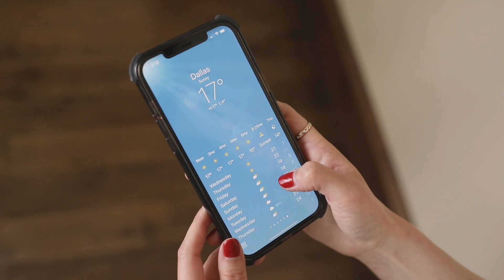My Designer Hat Collection | 帽子大全 | Fedoras, Bucket Hats, Beanies, Berets and more!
面对自己头小脸大发量少还爱折腾的心，一到春天，爱帽子的情结就蠢蠢欲动。无论是爵士帽、贝雷帽、报童帽、硬顶草帽、渔夫帽、棒球帽还是毛线帽，对勇于尝试不断挑战的静姐来说，衣柜中应有尽有！这一期咱们把每个类型都挑选试戴一番，一齐找出最适合你的帽子～

Hi loves, hope you enjoy this video of my hat collection just in time for spring! I didn’t even know I had this many hats until I shot this video. I’ve collected so many different styles of hats, I actually think I have one for every occasion. Sometimes it’s a bad hair day, other times it's just a bright, sunny day and my sunglasses just aren’t enough. Fedoras, boater hats, berets, beanies, bucket hats and even baker boy hats! Did you know each hat has a name? Watch to learn all about hats and then shop the collection to add one to your spring 2021 wardrobe! Comment which style is your fav

► Details: (Chronological Order )

RAG & BONE Wool Fedora *suggested for MAISON MICHEL Fedora

ALANUI Straw Hat *suggested for RAG & BONE Panama Hat

RUSLAN BAGINISKY Bakerboy Cap *suggested for CHARLES JEFFREY LOVERBOY Baker Cap

ACNE STUDIOS Bucket Hat *suggested for PALM ANGELS bucket hat

► 这里也能找到我 SOCIALS :
ModeSens: jinglengstyle